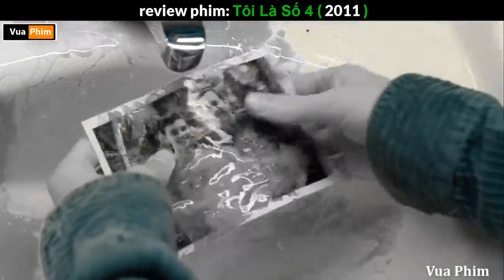Đằng sau Số 4 review phim Tôi Là Số 4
review phim điệp viên không hoàn hảo .
tóm tắt phim điệp viên không hoàn hảo .
review phim Central Intelligence .